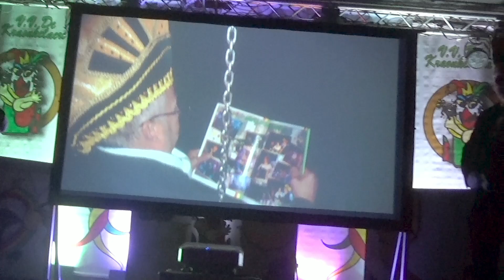Revue Kraonkelaere 2024: Oetrope Bjorn Callemeijn tot Prins Bjorn I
Opgenomen in De Reunie op zaterdag 20 januari